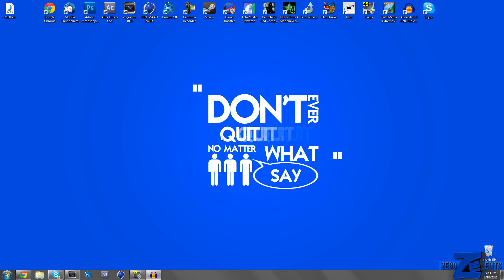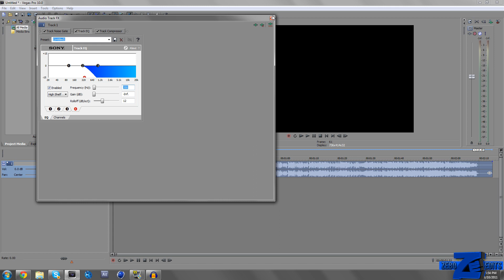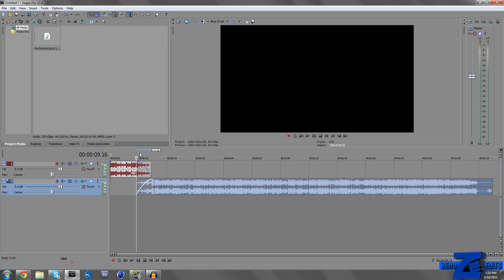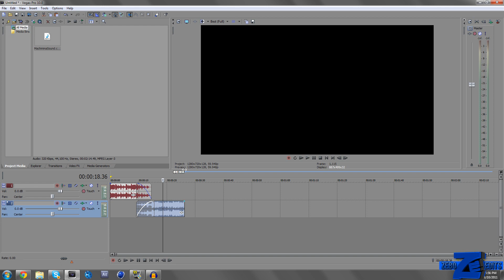Tutorials - Muffled/Underwater Audio - Sony Vegas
PLEASE DO NOT UPLOAD THIS WITHOUT MY PERMISSION.

-Dare Zebo